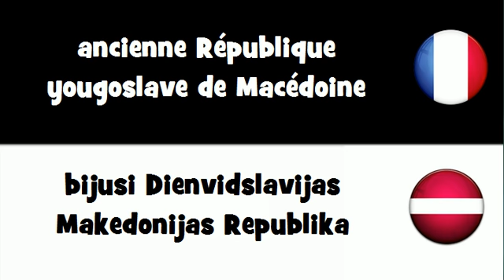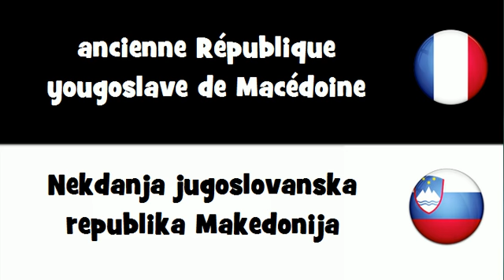Traduction en 20 langues # ancienne République yougoslave de Macédoine